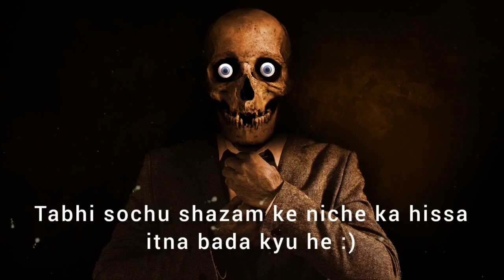SHAZAM! FURY OF THE GODS - Night instructor Reaction | Warner Bros. Pictures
1. First time watching movie reaction
2. SHAZAM! FURY OF THE GODS REVIEW
3. SHAZAM! FURY OF THE GODS REACTION

SHAZAM! FURY OF THE GODS - An Hollywood Action Adventure Fantasy Comedy Drama Superhero film